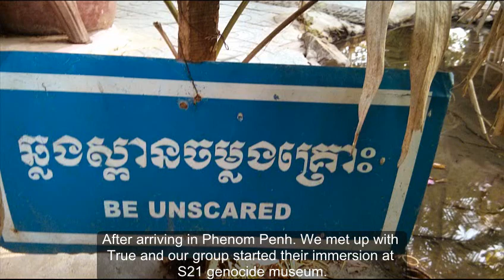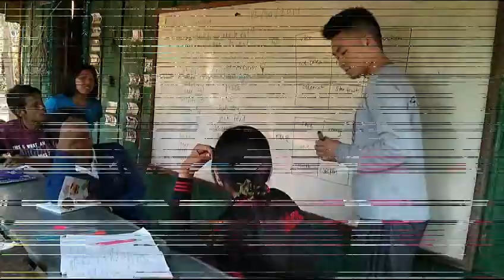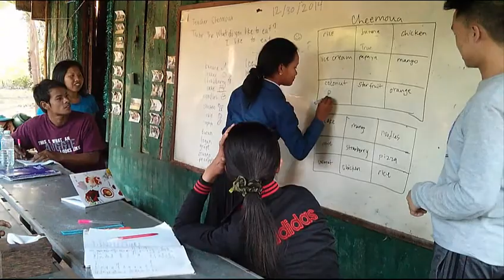2015 service trip